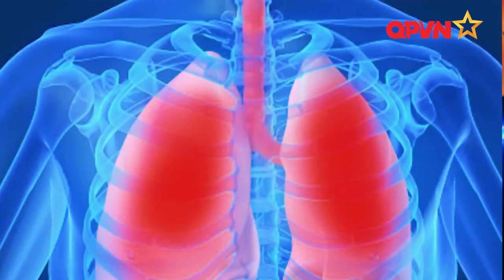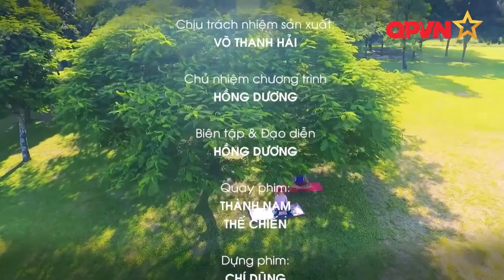Yoga cải thiện chức năng của phổi - HLV Nguyễn Hiếu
️Môi trường ô nhiễm khiến cho phổi rất nhạy cảm, hãy cùng HLV Nguyễn Hiếu tập các bài Yoga để giúp là phổi khỏe mạnh.